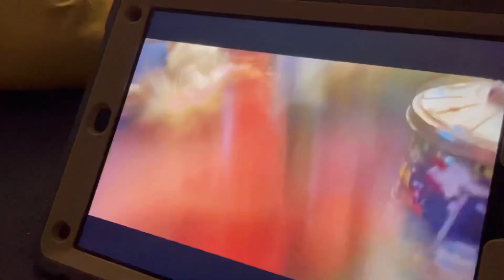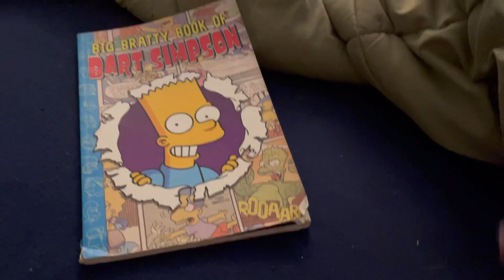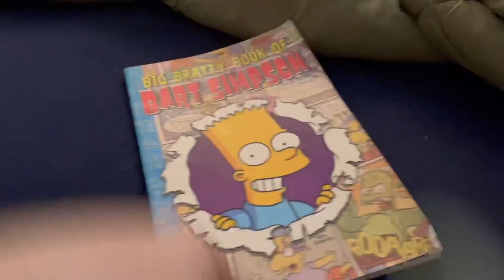😈 Squidward’s Revenge 😈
Things are starting to heat up